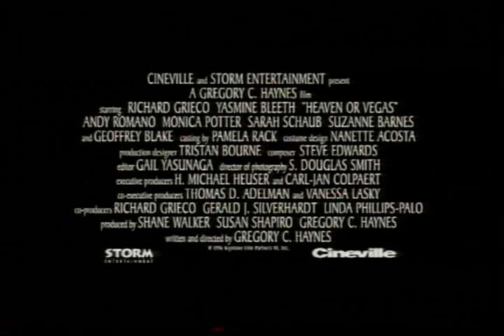Richard Grieco Heaven Or Vegas Trailer 1997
Rachel,a part-time call girl,consumed with fairy tales is taken off the streets of Las Vegas by Navy,a high-class gigolo in search of a new way of ife in Montana.Along the to stop at the home Rachel ran away from six years ago.Navy nearly falls for Rachel's gorgeous and "virginal" step-sister,Lilli Heartbroken,Rachel runs away just as Navy realizes she is the one for him.